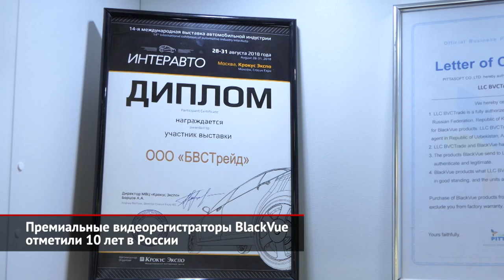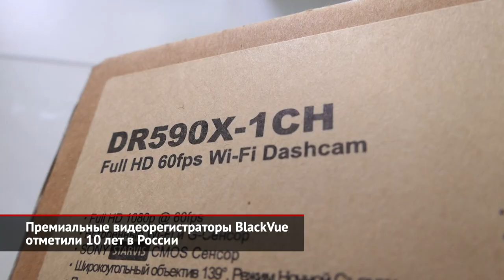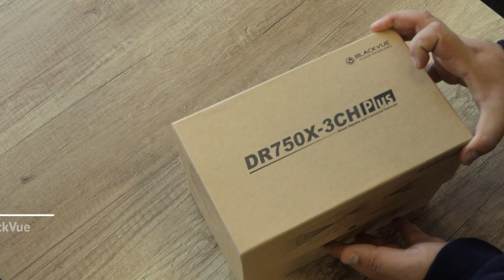Премиальные видеорегистраторы BlackVue отметили 10 лет в России | Новости с колёс №1736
Компания BVC Trade — официальный дистрибьютор корейских видеорегистраторов BlackVue —отметила 10 лет присутствия бренда в России. За это время продукция автомобилистам полюбилась, что подтверждается результатами продаж. А весь секрет — в уникальности и широких взглядах. Иван Немчинов: «Мы — компания инновационная. Мы уже много лет делаем то, чего не делают другие. В частности, мы уходим как от такового понятия «видеорегистратор», мы говорим именно про систему контроля. Почему? Как раз из-за расширенного функционала. То есть мы говорим не просто о фиксации движения — мы говорим о фиксации в принципе событий, которые происходят с автомобилем 24/7». BlackVue — бренд премиальный. А выражается это как в соответствующем сервисе, так и в самих устройствах: их надёжности, качестве изображения и богатом функционале. Виталий Лежнев: «Их используют совершенно для разного: это и спорт, и путешествия, и просто запись — с нашими облачными технологиями можно контролировать свой автомобиль вообще удалённо. То есть через приложение подключиться и посмотреть, где он едет, что происходит в салоне. В общем, очень много разных свойств, очень много разных преимуществ. И поэтому мы и есть премиальные видеорегистраторы». Несмотря на премиальность, линейка BlackVue включает и вполне доступные модели. Базовой считается серия 590 — она гарантирует отличное изображение благодаря частоте 60 кадров в секунду. За ней идёт линейка 590x — с модулем Wi-Fi и системой контроля питания. Старшие модели 750 предлагают встроенный GPS и дистанционный доступ к устройству. А топовая серия 900 — разрешение 4К и высокоскоростной Wi-Fi. Дмитрий Яблуновский: «Все наши регистраторы поддерживают двухлетнюю гарантию, плюс к этому у нас есть, соответственно, наш сервисный центр, который обслуживает всю Россию. И, если это гарантийная история, мы забираем сами регистраторы — это наша политика. То есть, мы самостоятельно забираем регистратор, производим, соответственно, его диагностику. И если действительно какая-то проблема, всё это устраняется и отправляется клиенту». Сейчас BlackVue готовит обновление своей линейки. Модернизацию текущих устройств и запуск совершенно нового. Виталий Лежнев: «У нас на подходе обновление наших основных линеек — они будут ещё быстрее, ещё лучше, с доработанной ночной съёмкой. У нас едет трёхканальное решение — тоже абсолютно уникальная вещь. При всём нашем премиальном качестве, при наших характеристиках будет три точки, которые можно снимать: снаружи, сзади и в салоне». Аналоги трёхканального устройства на рынке есть, но они не могут похвастать тем же качеством или функционалом. А все подробности раскроют позже — после сертификации и тестовых испытаний.